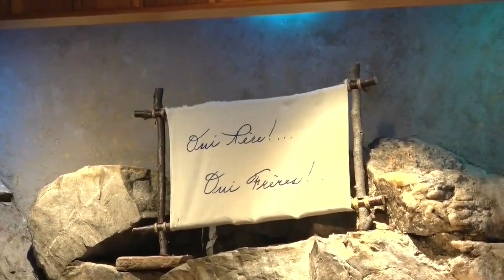VIVONS LA CHARITÉ !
Tous les chants entendus au Message Lumière sont disponibles  sur plus de 150 plateformes dans 200 pays et territoires à travers le monde.
Retrouvez-nous sur vos plateformes de diffusion préférées telles que:
                     YouTube Music - Spotify - Apple Music - Deezer
Ils sont aussi disponibles pour la vente en ligne, sous format électronique, sur les plateformes suivantes: iTunes - 7 Digital Canada

Dans «rechercher» vous écrivez: Famille Myriam Beth’léhem et vous verrez les albums
disponibles actuellement.